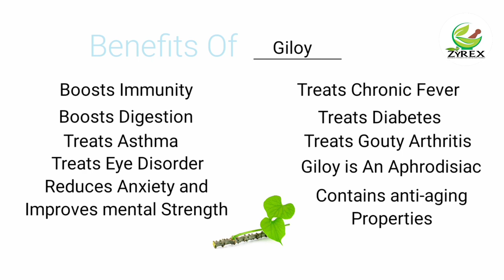Zyrex Giloy - wheat grass Tablet / Powder फायदा और उपयोग | सेवन विधि | ऑर्डर करे : +91 8779921180